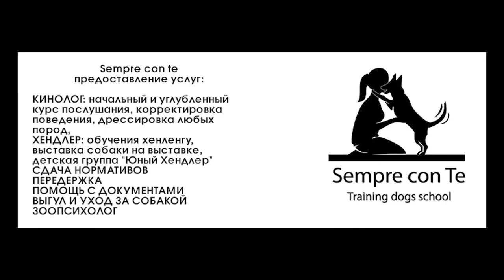Харьков 06.03.22. Благодарность от питомника. Продолжаем спасать животных и людей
Саша и Настя
остаются в Харькове помогать животным
просят помочь с переносками и перегородками для собак и кошек
контакты:
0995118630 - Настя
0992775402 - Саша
(внизу номера телеграмм)
карта: 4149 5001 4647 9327 - Александр
карта: 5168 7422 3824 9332 - Анастасия
спасибо!
с Sempre con te Alexsandr  Kolomietz